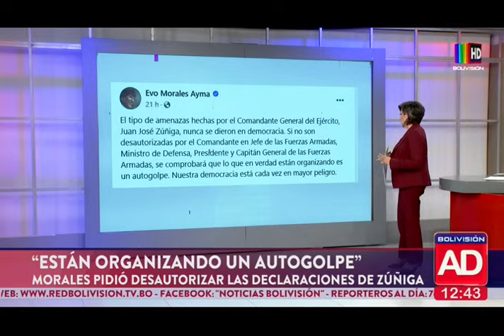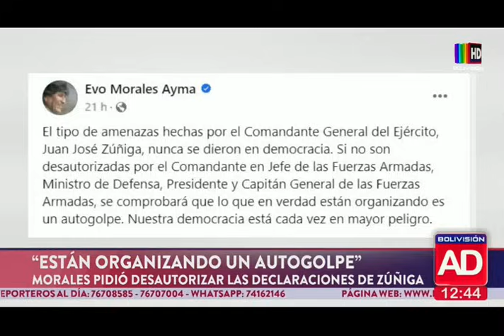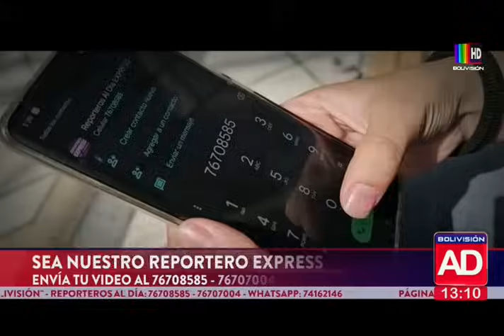Noticiero Al Día Segunda Edición: Programa del 26 de junio del 2024